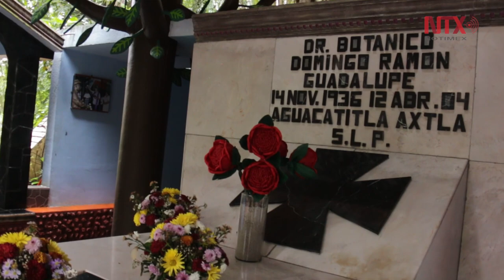El Castillo de la Salud “Beto Ramón” en SLP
Conocido como el lugar de sanación más importante de la región potosina de Axtla de Terrazas, el Castillo de la Salud “Beto Ramón” ofrece a todo aquel que lo vista, la cura para sus males a través de la botánica, herbolaria y medicina tradicional.